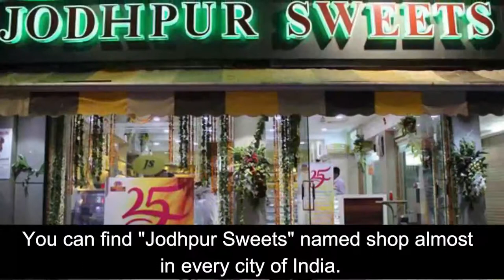Jodhpur City || Blue City of India || Views and Facts || 2021 || Rajasthan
About Jodhpur City:

 Jodhpur  is the second-largest city in the Indian state of Rajasthan and officially the second metropolitan city of the state. It was formerly the seat of the princely state of Jodhpur State. Jodhpur was historically the capital of the Kingdom of Marwar, which is now part of Rajasthan. Jodhpur is a popular tourist destination, featuring many palaces, forts, and temples, set in the stark landscape of the Thar Desert. It is popularly known as the "Blue City" among people of Rajasthan and all over India. It serves as the administrative headquarters of the Jodhpur district and Jodhpur division.

The old city circles the Mehrangarh Fort and is bounded by a wall with several gates. The city has expanded greatly outside the wall, though, over the past several decades. Jodhpur lies near the geographic centre of the Rajasthan state, which makes it a convenient base for travel in a region much frequented by tourists. The city featured in The New York Times' 52 Best Places of 2020.

The city is also home to several educational institutions, the most prominent being All India Institute of Medical Sciences, Jodhpur, Indian Institute of Technology Jodhpur, Dr. Sampurnanand Medical College, DSRRAU Jodhpur, and National Law University, Jodhpur, and many research institutes, such as Indian Space Research Organisation, Defence Research and Development Organisation, Central Arid Zone Research Institute, Arid Forest Research Institute, and Desert Medicine Research Centre are also located in the city.

This video took exactly 8 hours from data collection to animation to editing to uploading and thumbnail designing.
Thanks

Note: This video is made for educational nad entertainment purpose only.